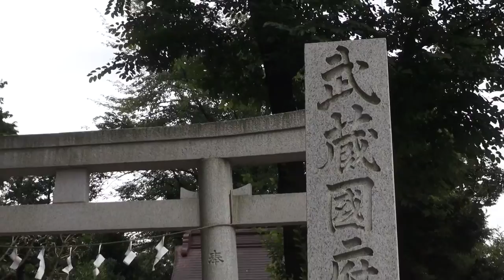平成２５年 武蔵国府八幡宮 京王線 府中 Keio Line 。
EL MAR ES MI TUMBA ,ジャパン　平成２５年の７月の３日です水曜日です　編集無し　其のまま RAW video （生）　Sony Full AVCHD (HD)　by picua.